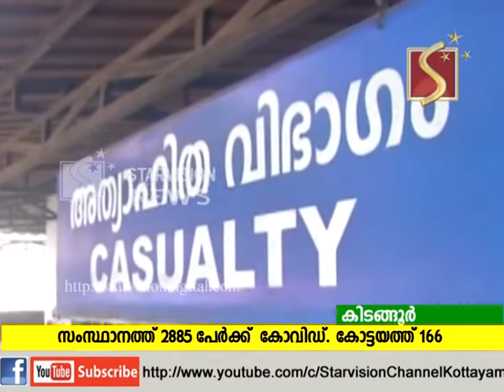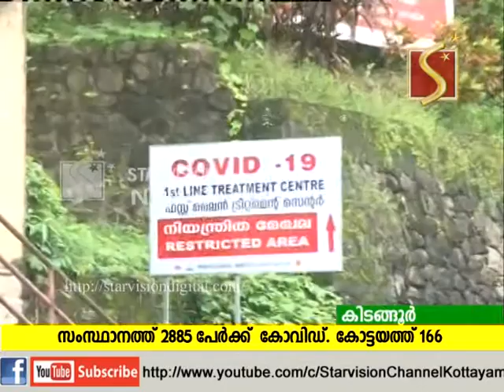കോവിഡ് കണക്കില്‍ ശനിയാഴ്ച 2885 പേര്‍